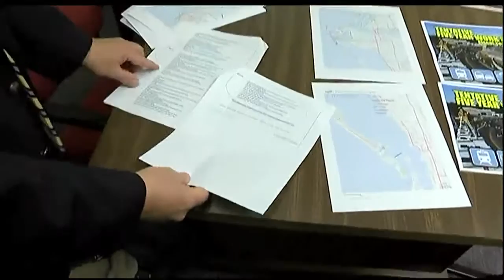Water Taxi Service Helping People Pass Traffic To Get To The Beach